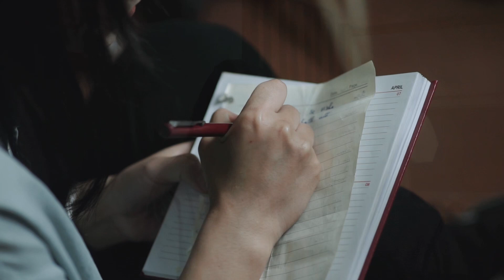Tere pyaar ke geet main gaoon | Duhsaki [Cover]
Pathian hmangaihna ropui zia he hla hian a puangchhuak a. Dikna Pathian, tidamtu Anih zia te kan hriat thar a, kan ban te alamah phar a, kan thinlung te Atan a hawng zel turin ka sawm a che u.
Pathian hmangaihna eng hmu fiah tu tan, Amah fak hi thil zahthlak ani ngai lo

I fakna hla hi chatuan in ka sa ang
Aw Lalpa

Your river runs with love for me
And I will open up my heart
And let the Healer set me free
I'm happy to be in the truth
And I will daily lift my hands
For I will always sing
Of when Your love came down

Oh I feel like dancing
It's foolishness I know
But when the world has seen the light
They will dance with joy like we're dancing now